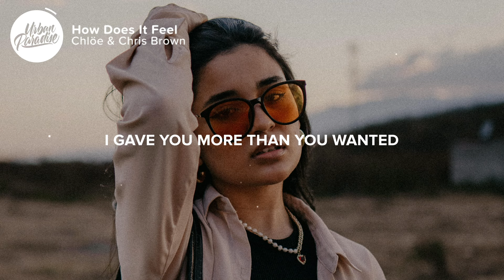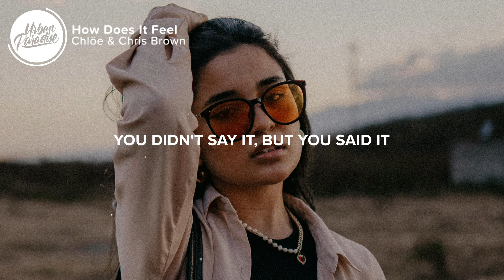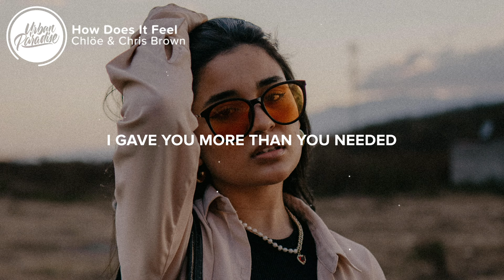Chlöe, Chris Brown - How Does It Feel (Lyrics)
⚡️ How does it feel to lose the one you believe in?

🎤 Lyrics: Chlöe, Chris Brown - How Does It Feel

[Intro: Chlöe]
(Sound)
(Hitmaka)
Yeah

[Chorus: Chlöe]
I gave you more than you wanted
I gave you more than you needed
So tell me, how does it feel
To lose the one you believe in?

I made you drop it on a Tuesday (Drop)
I had the popcorn poppin', we made a movie (Pop)
So many feelings involved, the way you do me (Do)
Tell me, you ready or not? This ain't The Fugees (Fu')
Got one shot to do what it takes (Got)
Got no time for no mistakes (Mistakes)
I save a lot, 'cause I'm empty (Girl)
It shouldn't hurt me, but I let it

Every time you text mе
And by the time I reply, it's too latе
Now, I feel a way, way, yeah (Oh)
And I gave you more

[Verse 2: Chlöe]
Yeah, see that's the thing about trust
It's never been about us
'Cause we were doin' too much
We threw the racks out at Follies
Gave you the key where my heart beat
You didn't say it but you said it
It shouldn't have hurt me but I let it

[Pre-Chorus: Chlöe & Chris Brown]
Every time we're alone now
I feel like pain's all of the same
Now I feel a way, oh-woah, oh-oh
By the time I reply, it's too late
Something's gettin' in the way

[Chorus: Chlöe & Chris Brown, Chlöe, Chris Brown]
I gave you more than you wanted (I gave you more than what you wanted, babe)
I gave you more than you needed (Alright)
So tell me, how does it feel (How does it feel, baby?)

[Outro: Chlöe]
Pom, pom-pom-pom, pom-pom, pom-pom, pom-pom-pom
Pom-pom-pom, pom-pom, pom-pom, pom-pom-pom
Pom-pom-pom, pom-pom

👨‍💻 If you like "Chlöe, Chris Brown - How Does It Feel" check out these other tracks:

- Chlöe - Pray It Away (Lyrics)
- Chlöe, Latto - For the Night (Lyrics)
- Chlöe - Surprise (Lyrics)
- Chlöe - Have Mercy (Lyrics)
- Chloe x Halle - 80/20 (Lyrics)

Picture credit
📷 Felipe Bustillo

👩‍💻 Share Chlöe, Chris Brown - How Does It Feel with your friends!